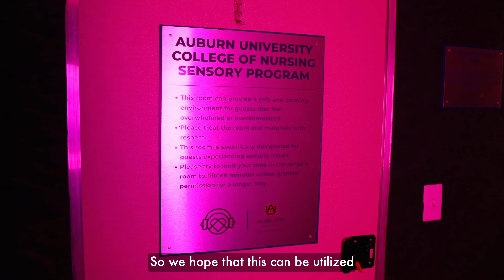SAV Stewart Launch (01/25/23)